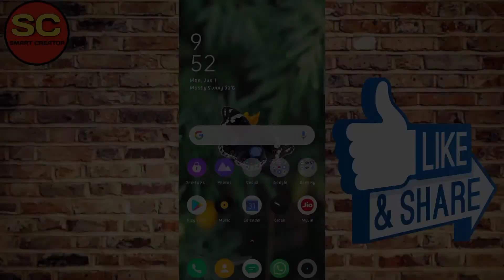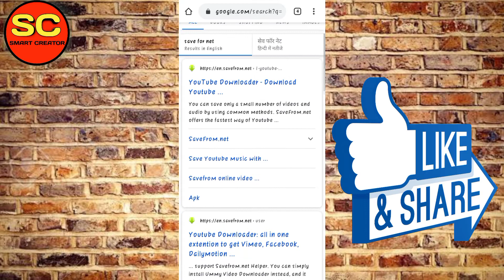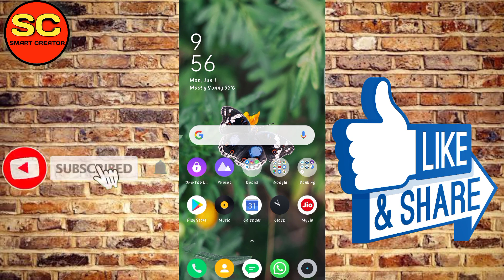Instagram Videos Ko Download Kaise Karen / How To Download Instagram Videos || Smart Creator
Instagram Videos Ko Download Kaise Karen / How To Download Instagram Videos